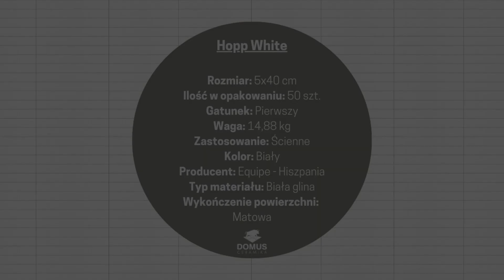Płytki Hopp White 5x40 - Domus Ceramika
Hopp White to podłużne cegiełki naścienne o matowej powierzchni. Nietypowy format wyróżnia je na tle innych kafelków z tej kategorii, zapewnia jednak tę samą różnorodność możliwych układów. Hopp White mogą zostać ułożone z przesunięciem, wzdłuż krawędzi, w jodełkę czy nawet w drabinkę. Możesz położyć je pionowo, poziomo lub pod kątem stosując je jako monochromatyczne wykończenie lub tworząc wielobarwną kompozycję z innymi płytkami Equipe Hopp. Wszystkie produkowane są z białej gliny zapewniającej im niską nasiąkliwość, dlatego świetnie sprawdzą się jako kafelki łazienkowe czy kuchenne. Ich unikatowy, ale uniwersalny design sprawdzi się jednak również w pokojach dziennych.